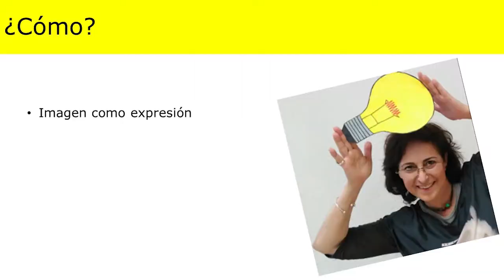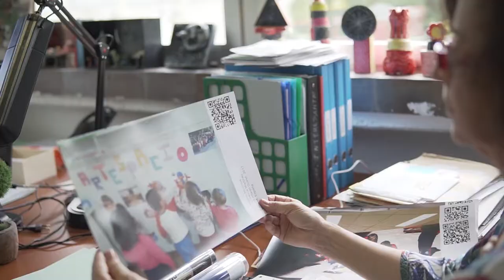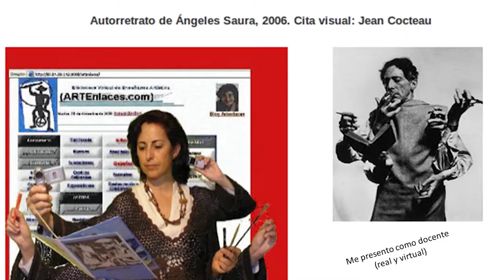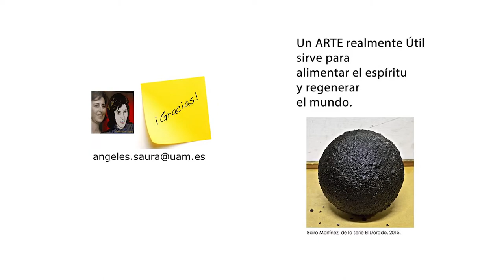Ángeles Saura: Videorretrato de una docente - Editado por FJ García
Ángeles Saura: Videorretrato de una docente de educación artística.
Edición de vídeo: FJ García